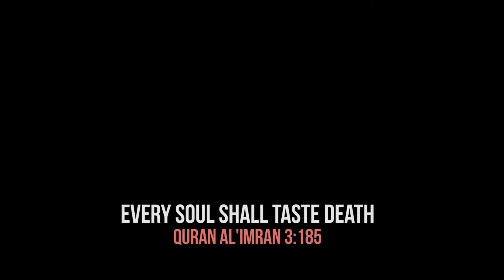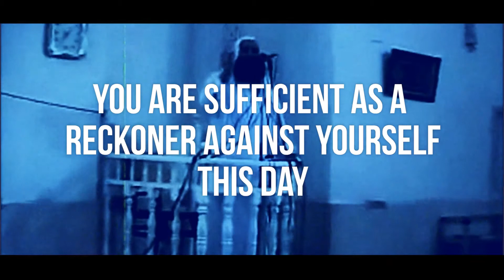YOLT YOU ONLY LIVE TWICE MUSLIM SHORT FILM HD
An Epic Muslim Short Film on the true nature of what happens after your death. Is death really the end? Do we ever come back? Every soul shall taste death.

This film was shown at the Final Destination event for Islamic Events ( IE )